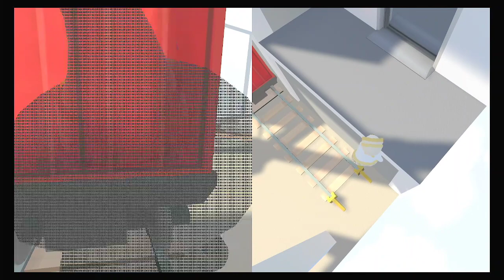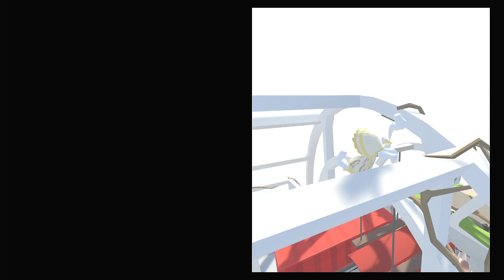Casey & Kids Play- Human: Fall Flat (Channel Takeover)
Casey & Kids Play is my series on YouTube where i play kid-friendly video games with my daughters, Zoie and Kaidence. In today's episode Zoie and Kaidence are taking over the channel playing Human: Fall Flat.

Human: Fall Flat is a puzzle-platform game developed by Tomas Sakalauskas and published by Curve Digital. It was initially released for Microsoft Windows, macOS, and Linux in July 2016, and received ports for PlayStation 4, PlayStation 5, Xbox One, Xbox Series X/S, Nintendo Switch, Google Stadia, and iOS and Android over the next several years.

🔥Links🔥

✅ BECOME A SELLER ON WHATNOT AND START MAKING MONEY!